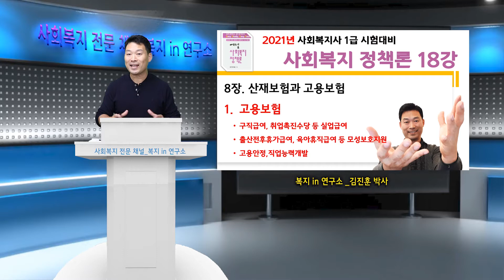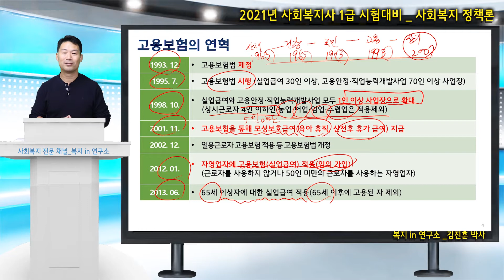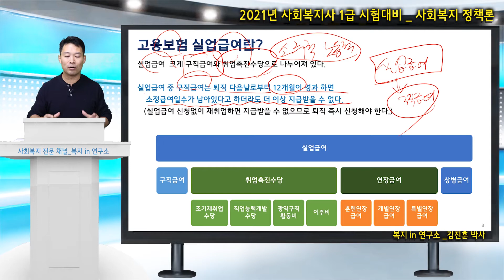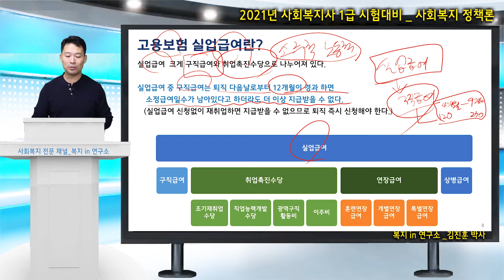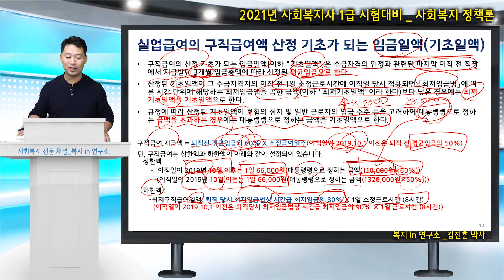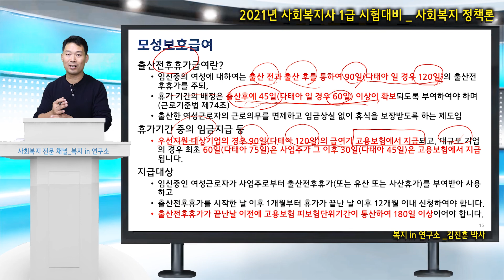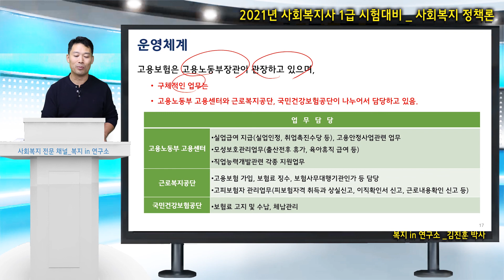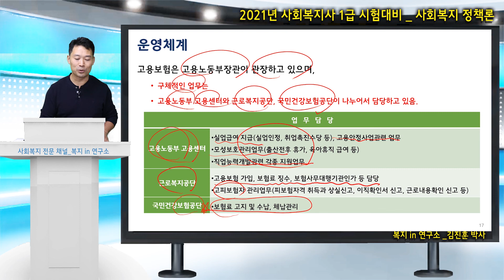고용보험총정리, 구직급여, 취업촉진수당 등 실업급여 등을 살펴봅니다. 제주, 복지 in 연구소, 말말복지 김진훈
고용보험총정리
구직급여, 취업촉진수당 등 실업급여 /
출산전후휴가급여, 육아휴직급여 등 모성보호지원 /
고용안정,직업능력개발

강의내용
-고용보험의 목적
-고용보험의 연혁
-고용보험의 적용범위
-피보험자격 취득일과 상실일
-사업내용

고용보험 실업급여란?
-실업급여- 구직급여의 수급요건
-실업급여- 구직급여의 수급요건 제한사항
-구직급여의 소정급여일수
-취업촉진수당,연장급여, 상병급여

모성보호급여
-육아휴직
-육아기 근로시간 단축 제도
-출산전후휴가